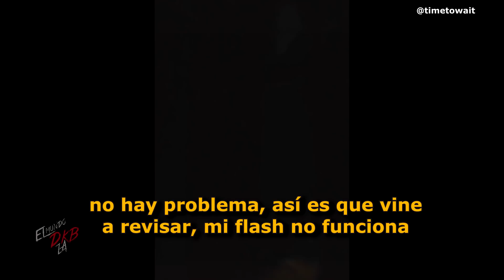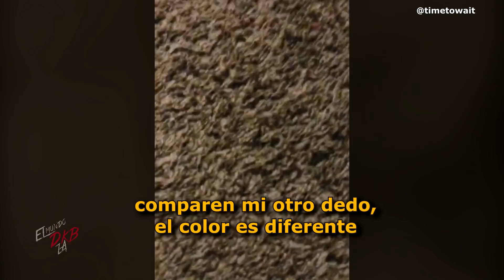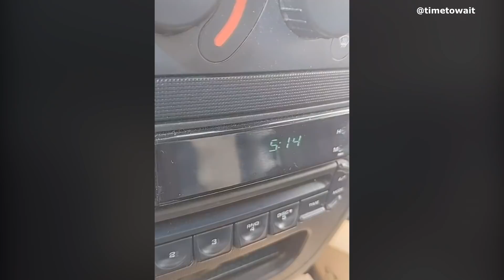La escalofriante muñeca del cobertizo | TIME TO WAIT | Parte 6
El caso Time to Wait está de regreso con nuevas actualizaciones que te harán saltar del miedo. Lo que verás a continuación es quizá por mucho, uno de los casos más escalofriantes con una historia espeluznante detrás que te mantiene a la expectativa y sobre todo tensión.